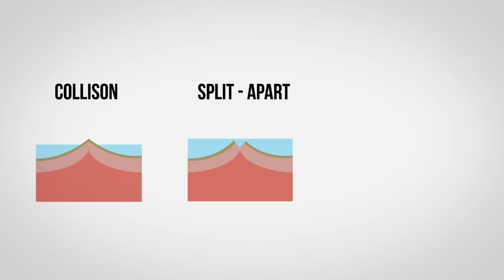Apakah Tsunami Rawan Terjadi di Indonesia?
Di dunia, Indonesia udah lama terkenal rawan bencana. Apalagi setelah gempa dan tsunami raksasa yang menghantam Aceh, 26 Desember 2004 lalu. Tapi di masa depan, mungkinkah tsunami sedahsyat itu terjadi lagi di negara kita ini?

Ayo cari tahu di video kerjasama Kok Bisa dan kapal penelitian Marion Dufresne!